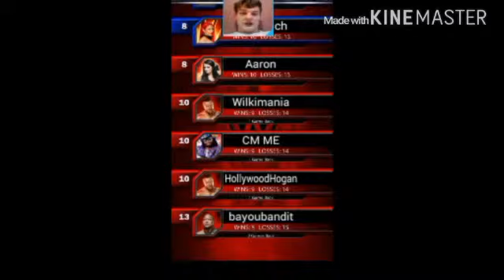WWE SUPERCARD #121 RTG Day Four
In this video I play Road to Glory and I update you on my KOTR progress